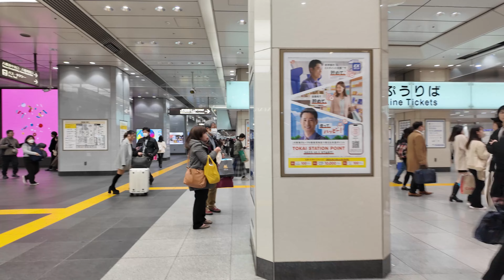東京駅・丸の内散歩 |【4K】 Night Walking Tokyo Station and Marunouchi Tokyo Japan (Dec. 2023)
Please comment where you want to walk in TOKYO.